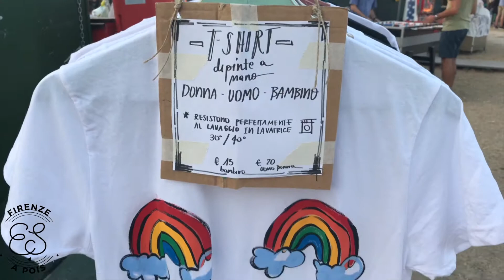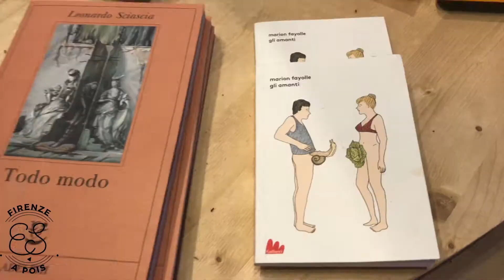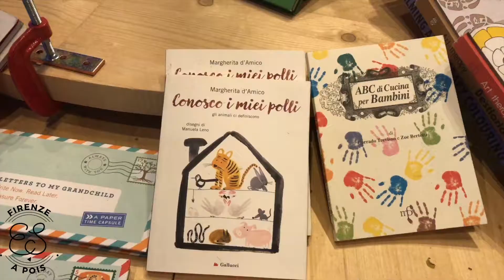Florence Folks Festival - Elisa Sergi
EliScovery alla scoperta di Florence Folks Festival, un urban party alla sua seconda edizione, svoltosi dal 27 al 30 luglio.
"Florence Folks Festival è una festa popolare urbana che parla di come far convivere a Firenze tradizione e contemporaneità, dimensione locale ed internazionale, generazioni diverse per uno scopo comune, attraverso musica, cibo e convivialità. Tre giorni di concerti, dj set, artigianato ed enogastronomia di qualità in una balera estiva sull’Arno nella periferia sud di Firenze."
Organizzatori dell'evento l'Associazione Cultuale "La Scena Muta".

Elisa Sergi